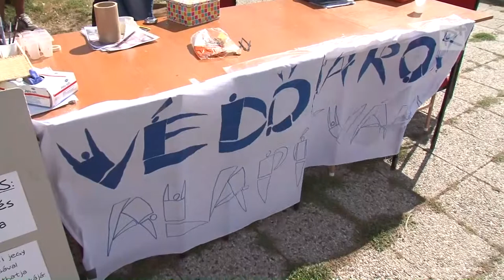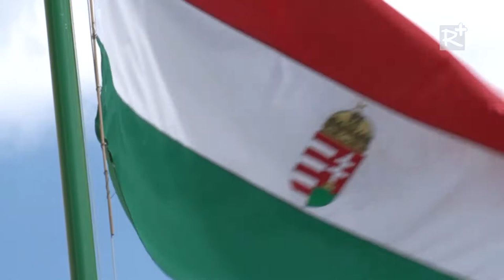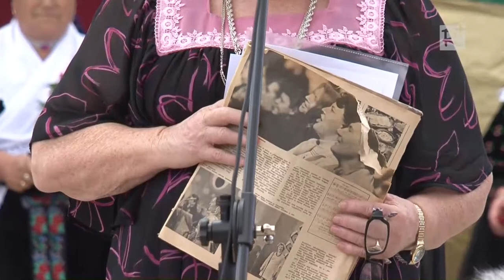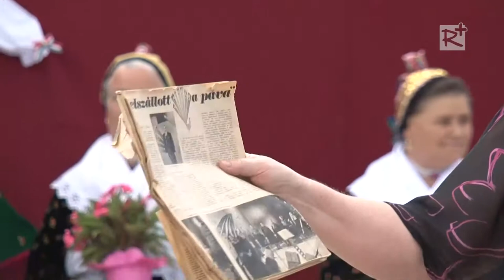Népzenei találkozó Kartalon - 1.rész (2012.09.08.)